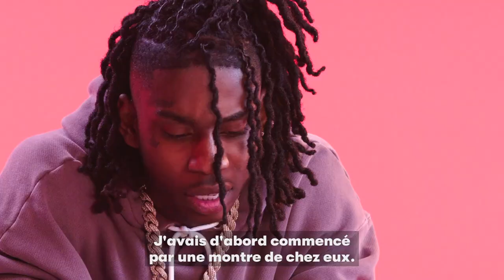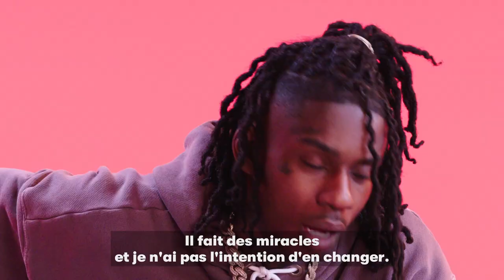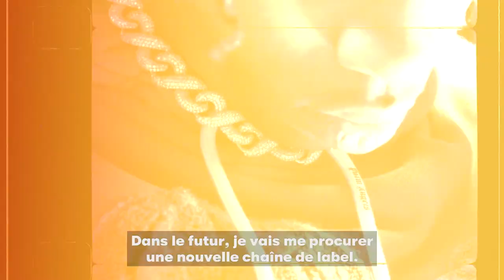Polo G dévoile son incroyable collection de bijoux : Rolex, Audemars Piguet, NBA... | GQ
Le rappeur américain Polo G a dévoilé à GQ son incroyable collection de bijoux : des chaînes et pendentifs pour chacun de ses albums : « Die a Legend », « THE GOAT » et « Hall of Fame ». Et même une pièce pour célébrer sa passion pour la NBA. Mais aussi les montres les plus prestigieuses, recouvertes de diamants : Rolex, Audemars Piguet, Richard Mille, Patek Philippe, Cartier et Ralph Lauren. Polo G a 22 ans et vient de Chicago aux Etats-Unis. Il est connu pour ses nombreux tubes : « Pop Out » avec Lil Tjay et « RAPSTAR ». Place aux blings !